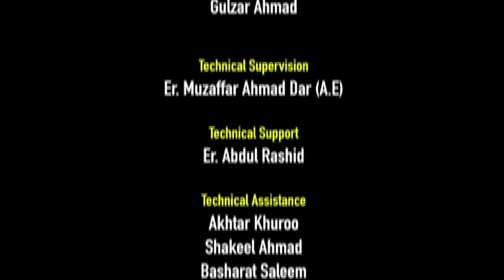Training workshop on Disaster Risk Reduction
Training workshop on Disaster Risk Reduction ‘Engaging Youth & Adolescents in Disaster Risk Reduction and Climate Change’.

Organised jointly by Department of Social Work (DoSW), National Service Scheme (NSS) and National Institute of Disaster Management (NIDM), Ministry of Home Affairs, Government of India.